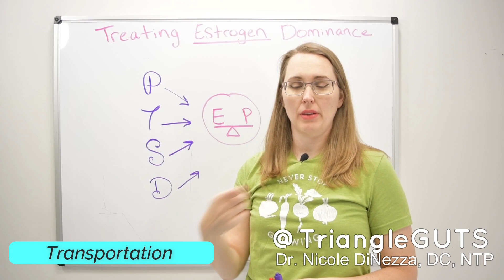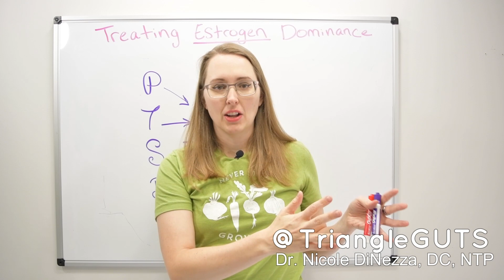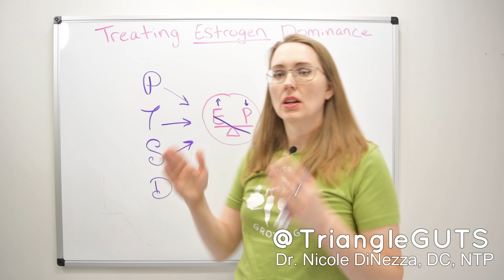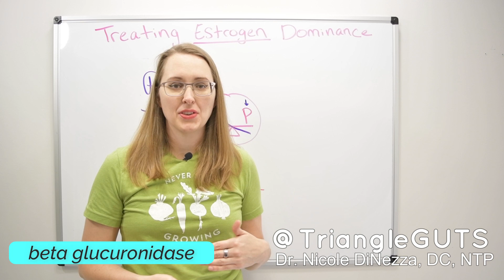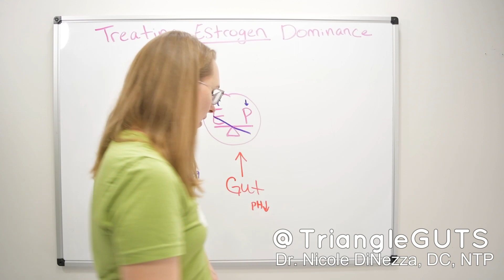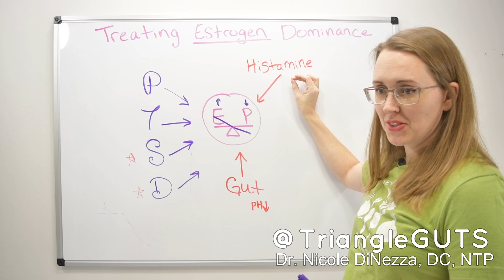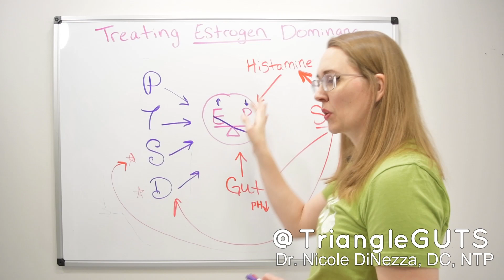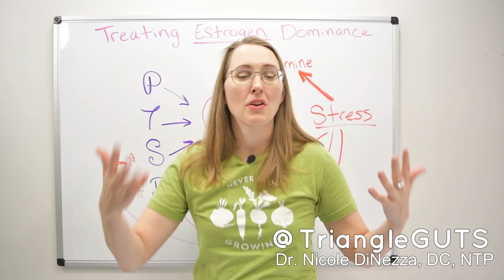Treating Estrogen Dominance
I got a lot of comments from the previous video to do a video about how I treat estrogen dominance among my patients with IBS and SIBO. As promised, here is the video!